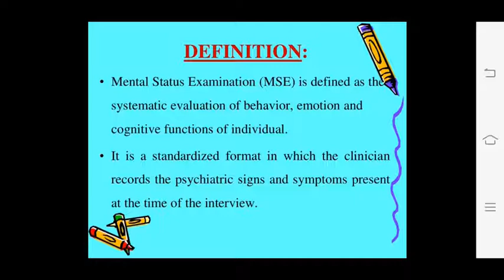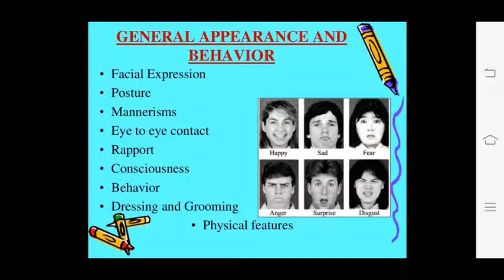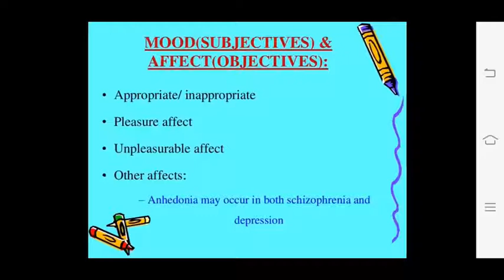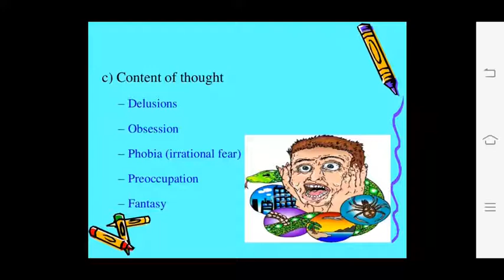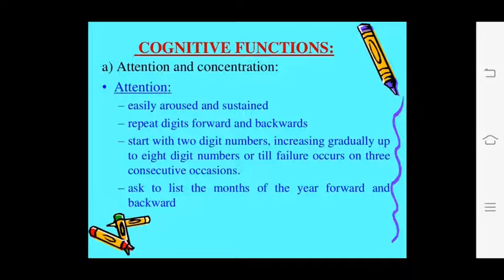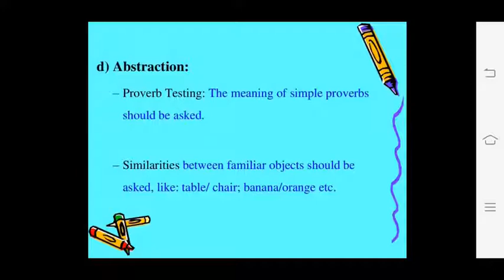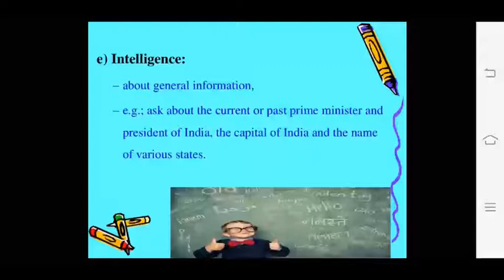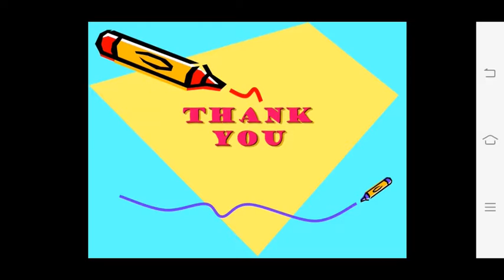Pankaj Sir Topic:- Mental Status Examination (MSE) 09/09/20